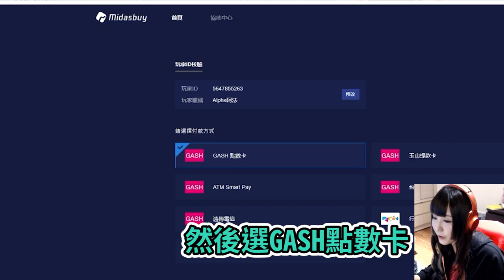【絕地求生M】戰慄逃生實況精華 #1：讓超強的 夜雨 帶領大家勇闖地下鐵！（Feat. 龜狗、阿法、子喵、夜雨）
【METRO】戰慄逃生實況精華 #1 🔥
讓超強的 夜雨 帶領大家勇闖地下鐵！
花式擊倒 BOSS 一次把 14 萬帶回家 💰